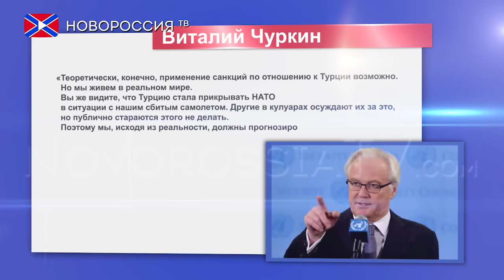РФ может ввести санкции против Турции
Постпред Российской Федерации в ООН Виталий Чуркин заявил, что в Совете Безопасности может быть поставлен вопрос о введении санкций против Турции в связи с проблемой контрабанды нефти террористической группировкой "Исламское государство", но пока решение об этом Москвой не принято.
"Теоретически, конечно, применение санкций по отношению к Турции возможно. Но мы живем в реальном мире. Вы же видите, что Турцию стала прикрывать НАТО в ситуации с нашим сбитым самолетом. Другие в кулуарах осуждают их за это, но публично стараются этого не делать. Поэтому мы, исходя из реальности, должны прогнозировать, что может произойти" — сказал Чуркин.
Напоминаем, что в начале декабря Минобороны России предоставило материальные свидетельства того, что нефть, добываемая террористической группировкой "Исламское государство", попадает на территорию Турции.

Реквизиты:
Для переводов из России и СНГ на счета "Новороссия ТВ":
Сбербанк России
Номер карты 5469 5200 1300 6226 Павел Г.
Реквизиты счета:
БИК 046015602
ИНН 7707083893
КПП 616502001